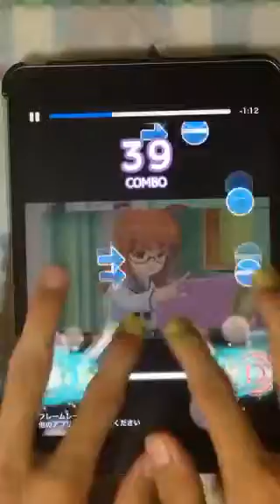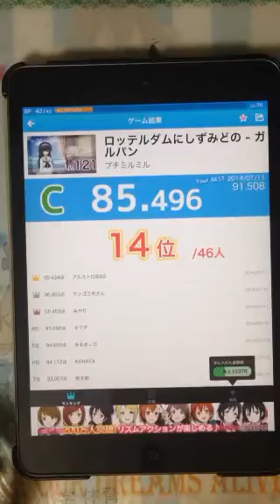ロッテルダムにしずみどの - ガルパン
呪われた端末
player：レティ(Twitter @_Rettie_)